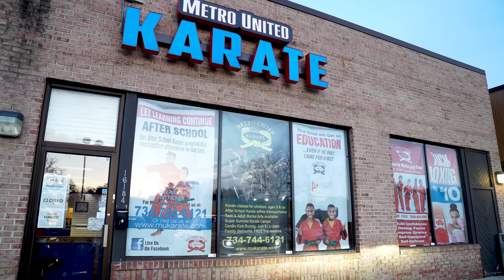Cityscape - Metro United Karate